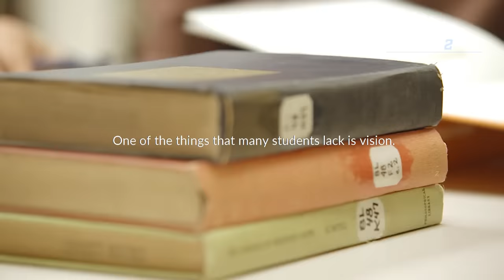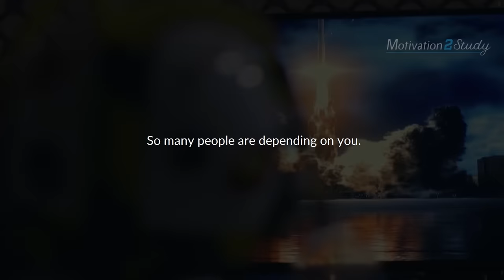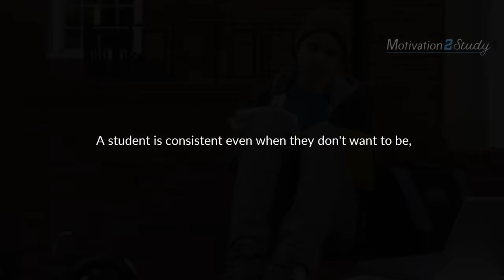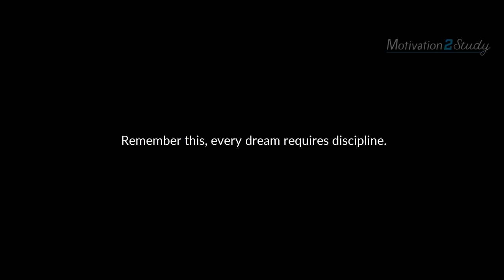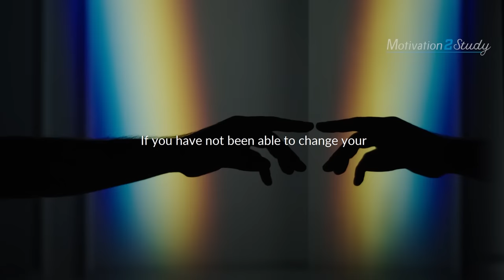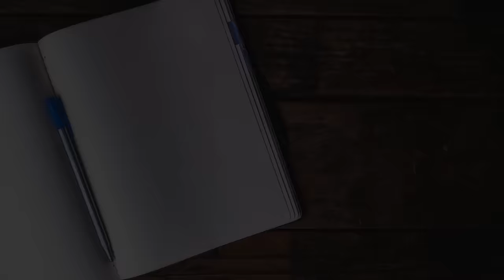A+ STUDENT MENTALITY - Best Study Motivation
A+ Student Mentality! Stay motivated, stay disciplined, be self-aware and keep learning every single day! This is a new motivational video created to motivate students and young people to study for their exams and work hard for their dreams! Hope it inspires you and gets you motivated!

►Speaker: Marcus “Elevation” Taylor